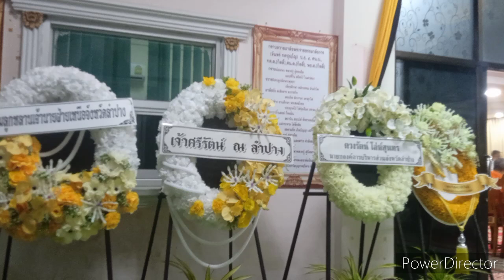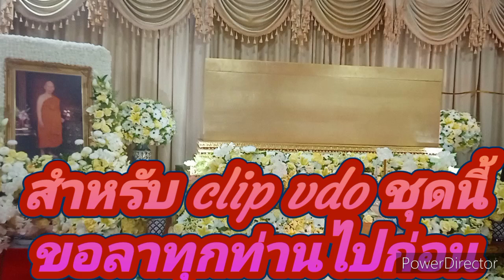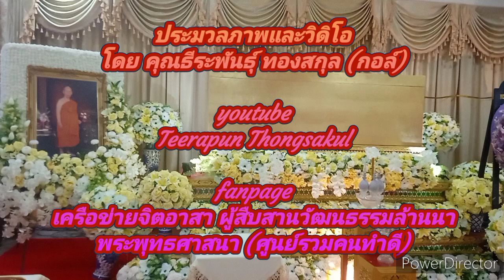สรุปผลการดำเนินงานพิธีสวดพระอภิธรรมศพพระราชธรรมลังการ ภาษาเวียดนาม วัดบุญวาทย์วิหาร 16102566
@teerapun1000   ร่วมสรรค์สร้างคุณงามความดี เราทำความดีด้วยหัวใจ

สรุปผลการดำเนินกิจกรรมและประเมินผลการปฏิบัติงาน(สื่อมวลชนฯ) ภาคภาษาสเปน

พระเดชพระคุณ พระราชธรรมลังการ (หลวงปู่จันทร์  กตฺปุญโญ) อายุ 94 ปี พรรษา  74 อดีตที่ปรึกษา เจ้าคณะภาค 6 อดีตเจ้าอาวาสวัดบุญวาทย์วิหาร (พระอารามหลวง) อดีตผู้รับใบอนุญาติโรงเรียนวิสถทธ์วิทยากร ตั้งบำเพ็ญกุศลศพ ณ วัดบุญวาทย์วิหาร(พระอารามหลวง)  ต.หัวเวียง  อ.เมือง จ.ลำปาง  ซึ่งมีกำหนดการประกอบพิธีทางศาสนาดังต่อไปนี้

เวลา 15.00 น.  พิธีพระราชทานน้ำหลวงสรงศพ
วันที่ 13 ถึงวันที่ 18 กันยายน  2566

ทำบุญครบรอบ สตตมวาร 7 วัน

หลังจากครบรอบสตตมวาร 7 วัน ก็จะมีพิธีสวดพระอภิธรรมศพ ทุกคืนวันจันทร์ เวลา 19.30 น.

blogger

ok